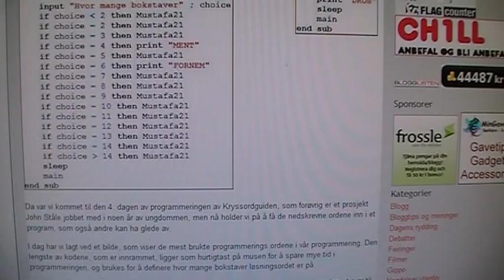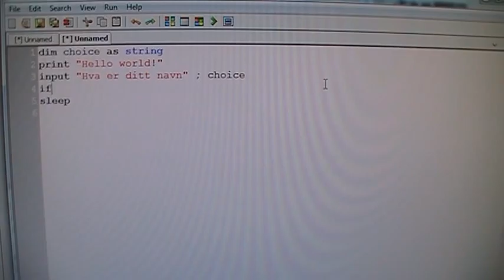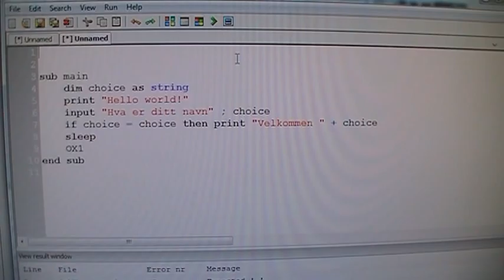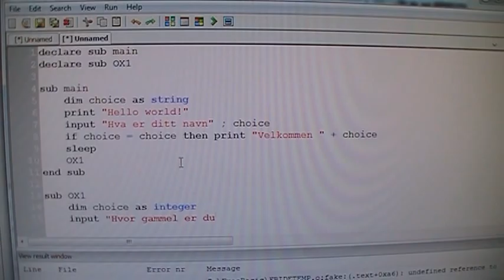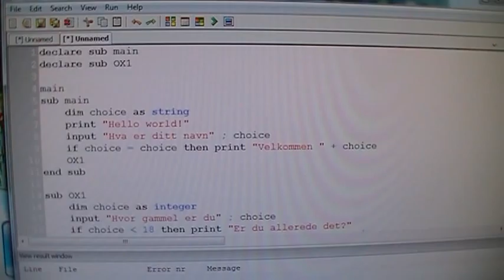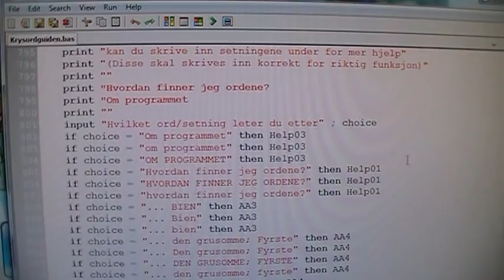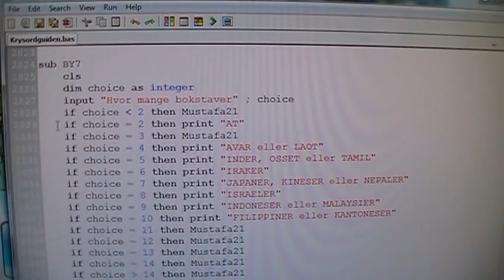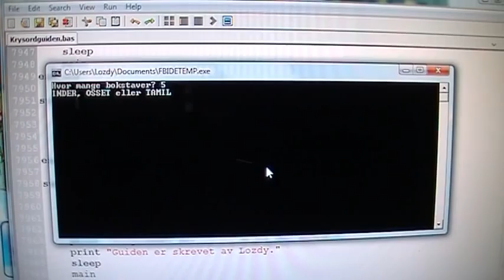Lozdy nytt ep. 55 - Basic programmering